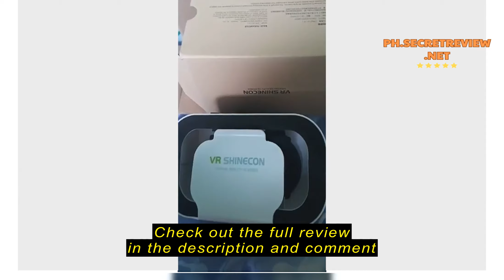Review VR Shinecon 5.0 3D SC-G05A Glasses VR Movies Games Headset iPhone Samsung Virtual Reality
VR Shinecon 5.0 3D SC-G05A Glasses VR Movies Games Headset  iPhone  Samsung Virtual Reality Helmet